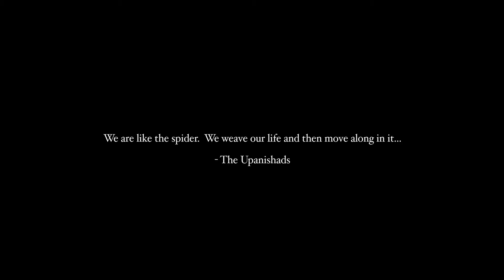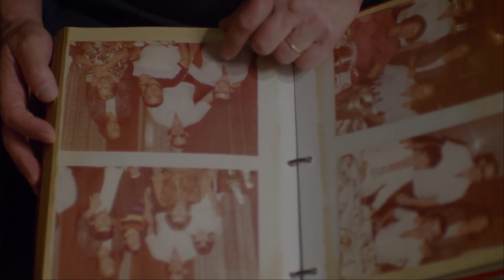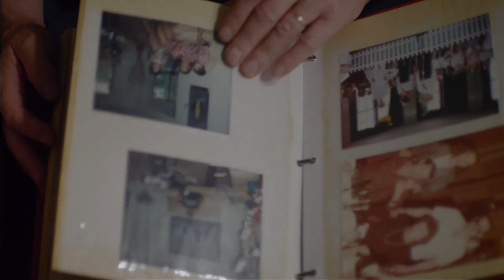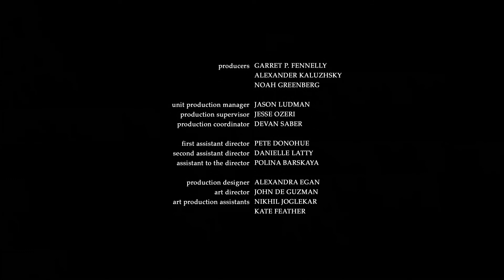Arkadya (short film)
A fascinating glimpse into one man's Ukrainian past and Brooklyn present, crisp HiDef intercuts with fleeting VHS images of what felt like yesterday but was actually 25 years ago. The film is directed by Alexander Kaluzhsky and the subject is his own father, who is photographed with great regard but from a distance. It's a heartbreaking work sent as a message, a call for intimate communication. But the father, who is in his 60's, is still busy with work, a businessman dealing with everyday matters of managing contractors and paying the always mounting bills. All you can think of is how fast time passes and how there's never time for anything. The camera is constantly floating through spaces, time is constantly shifting. You have to really watch and listen and absorb, but if you do, a sacred thing is in full view. Perhaps human existence itself, with all its disappointments and annoyances and memories, especially memories. Such a simple film, but so rich. Masterfully shot and composed. (16 minutes)